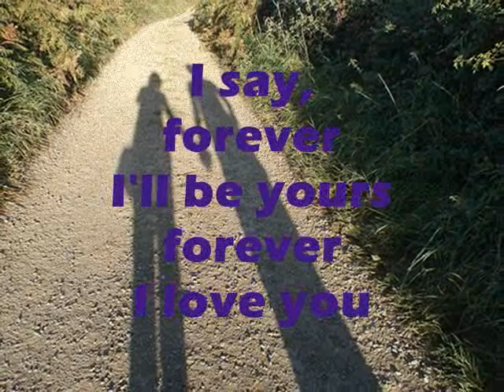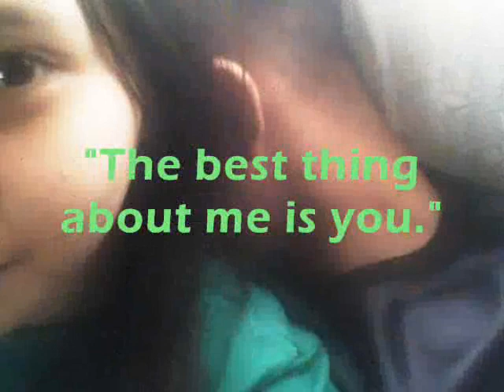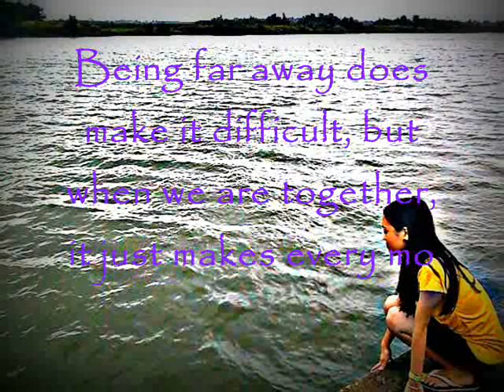sweet movie.wmv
I thank God that we reached our 8th years, still getting stronger..
Hope we'll remain the same.. I love you Honey! Stay Strong!